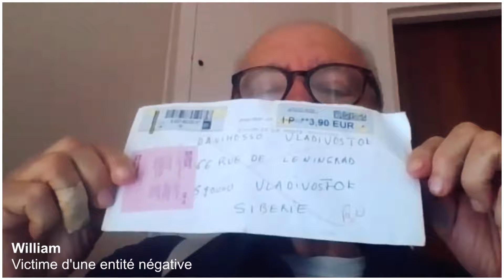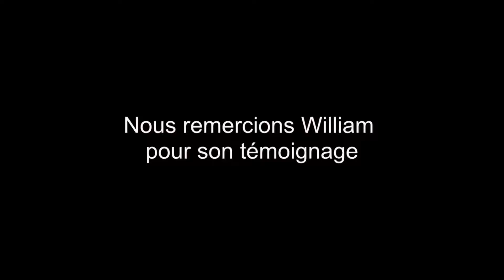Interview martyrisé par deux entites malefiques du nom de Rodier et Grand reactualise!!!!!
Et cest pourtant la strict vérité je vis depuis 1 an et quinze jours un enfer quotidien je suis oblige de prendre du stilnox tous les soirs sinon je ne dormirai pas de la nuit j'ai des bouchons d'oreilles qui sont efficaces pour la clairaudience mais ils change la nuit de registre et vous envoie de la télépathie avec menaces injures ect et la les bouchons d'oreilles sont inefficaces!!j'arrive a me reposer la nuit grace au stilnox qui endort le cerveau et la comme leurs machinerie passe par le cerveaux et les oreilles ils sont immobilise pendant quelques heures et te regardent dormir pour recommencer de plus belle le matin!!!ma fille comédienne il lui ont declenche une bartolinite dans les parties intimes simplement pour détruire sa carrière de comédienne et faire mal a son pere des monstres a l’État pure!!sans compter les charges psychiques qu'ils envoient par centaines dans le ventre oblige de se trimballer en permanence avec du spasfon je ne suis pas schizophrène car un psychiatre tres connu de versaille m'a dit que des recits comme le miens ils en avait connu des dizaines mais ce n'etait pas de sont ressort bref nous essayons d'etre en etat de grace mails ils s'en foutent se croyant invulnérable et n'ayant aucun complexe a insulter notre sauveur jesus christ notre sauveur!!!Si une ame charitable serait capable de nous delivrer de ces etres malefiques d'une facon definitive ce sera vraiment pour nous deux ma fille et moi un veritable bonheur je laisse mon mail merci d'avance url video